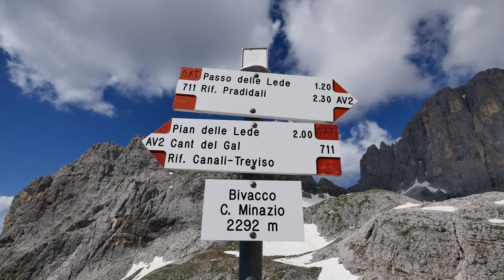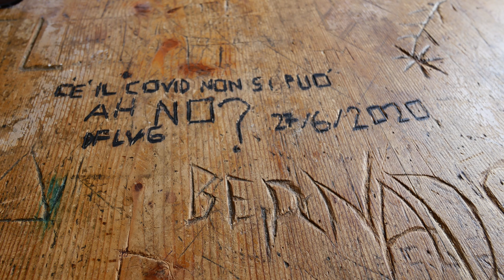Bivacco Minazio 2292m - Silent Hiking Tonadico (TN) Val Canali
Questo è uno dei miei bivacchi preferiti. La salita richiede un buon allenamento poiché si parla di 1000d+. Partenza dal parcheggio della strada forestale che porta a Malga Canali (Tonadico, TN), da lì si prosegue sul sentiero CAI 711 fino al bivacco in circa 2h30. Per il ritorno ho fatto una piccola deviazione sul CAI 711a che allunga di poco ma regala la vista di una splendida cascata a gradini naturali.
Il bivacco ha 12 posti letto divisi in due stanze, un'area pranzo con tavolo e panche. Molto suggestivo il panorama dalla cima :)

Camera: Panasonic Lumix Gx8
Lente: Lumix G Vario 7-14mm asph
Microfono: Rode Video Micro
Tripod: Reporter Light
Drone: Dji Air2s

Jordan Critz "Father's Land" & "Light"